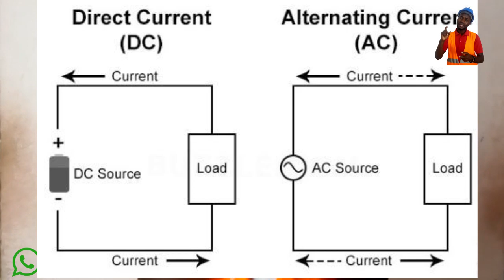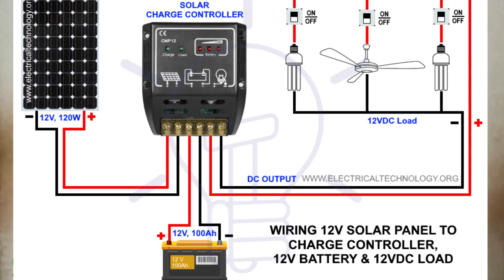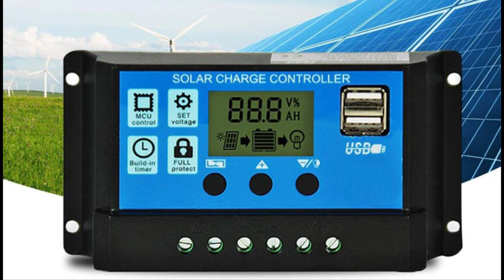JINSI YA KUFUNGA SOLAR POWER